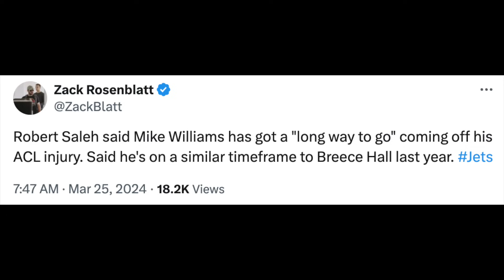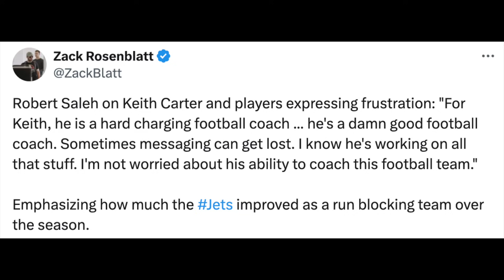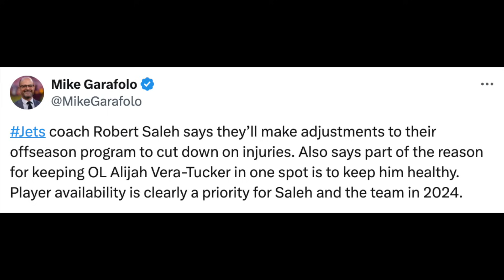Breaking Down Robert Saleh's Press Conference At The Owner's Meeting! (3/25) | New York Jets 2024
Robert Saleh is at the NFL Owners meeting and just wrapped up his press conference with reporters. He touched on Mike Williams' health, the state of the roster, Keith Carter and the coaching staff and much more!